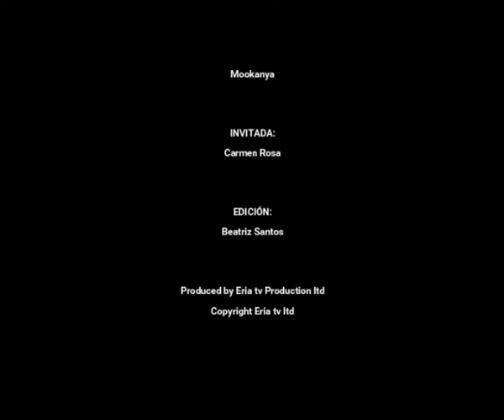Moonkaya with Carmen Rosa wellness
PRESENTADOR:

Mookanya

INVITADA:

Carmen Rosa

EDICIÓN:

Beatriz Santos

Produced by Eria tv Production ltd
Copyright Eria tv ltd